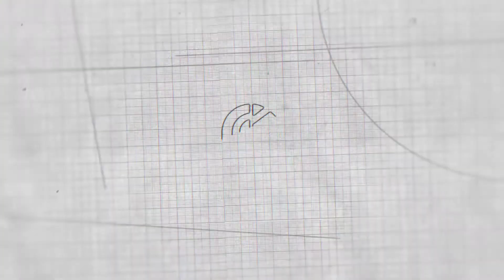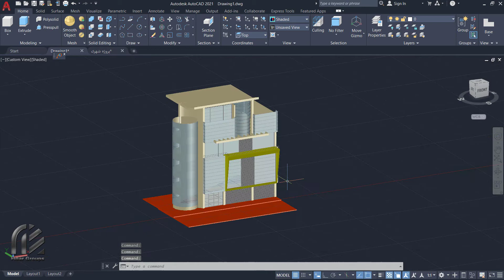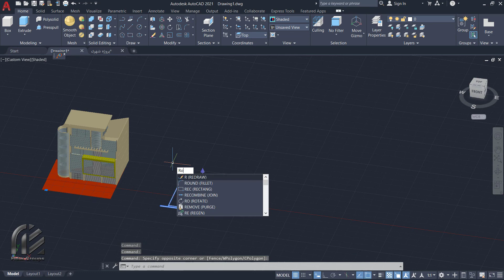آموزش اتوکد فارسی | تبدیل احجام سه بعدی به نما و پرسپکتیو دو بعدی در اتوکد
در این آموزش با هم یاد می گیریم چطوری از حجم های سه بعدی که داخل اتوکد طراحی کردیم می تونیم خیلی سریع و راحت خروجی های دو بعدی در خود اتوکد بگیریم. تا انتهای این آموزش با ما همراه باشید